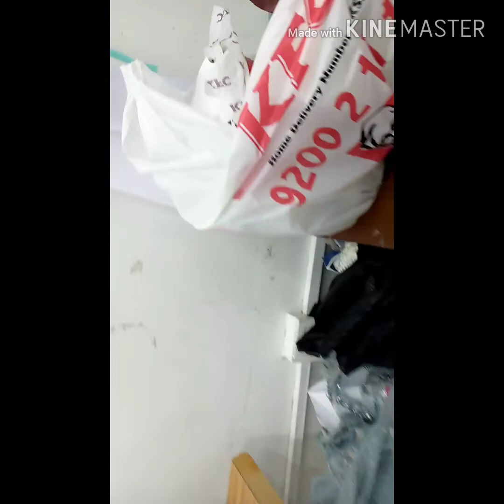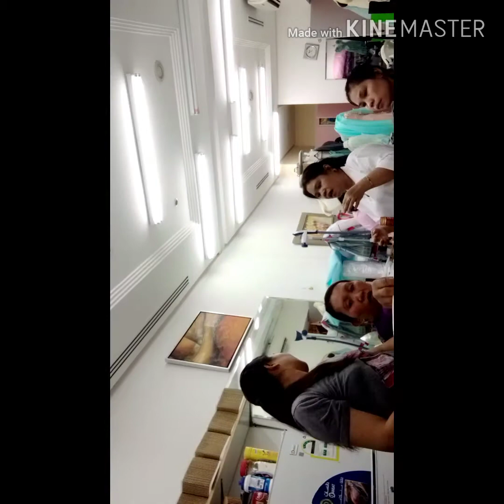February 12, 2020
2nd days of overtime with the ladies of the big house until 3 am